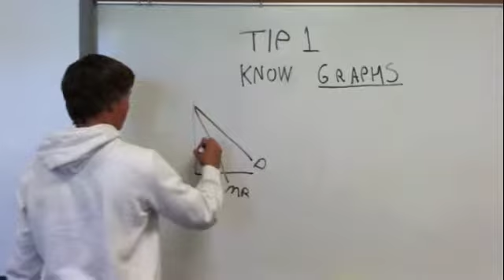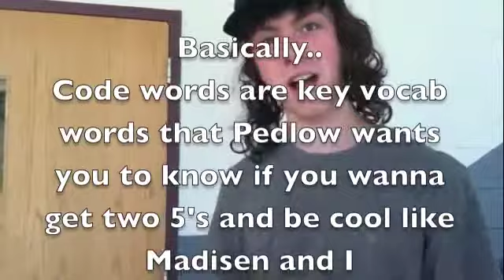AP Econ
Intro to Pedlow's epic class.